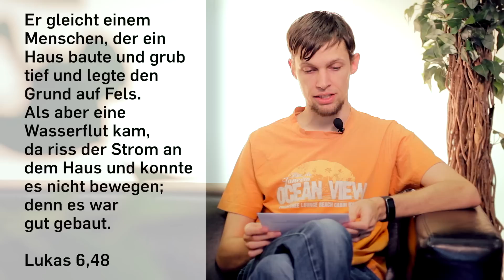Bist du felsenfest?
Benjamin Carisch
Jugendarbeiter CLZ Spiez

Ein Denkanstoss für den Tag.

Neue Video-Inputs erscheinen jeweils am Montag, Mittwoch und Freitag. Jeden Sonntag sehen Sie eine inspirierende Video-Predigt oder einen ermutigenden Erlebnisbericht.